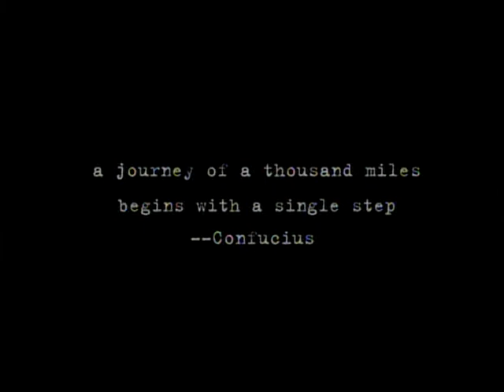Sonny Movie Trailer James Franco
Nicolas Cage's Directorial Debut Sonny Theatrical Trailer Starring James Franco